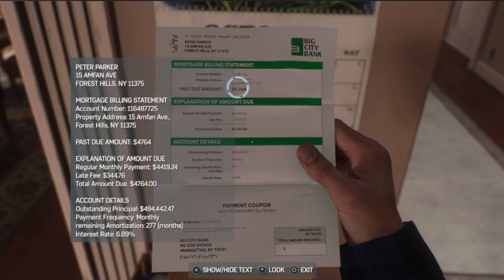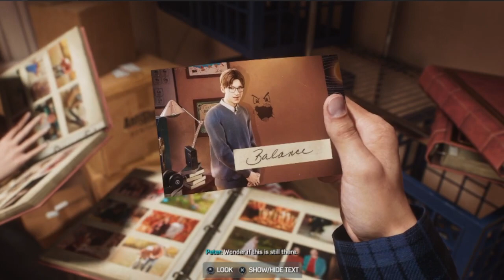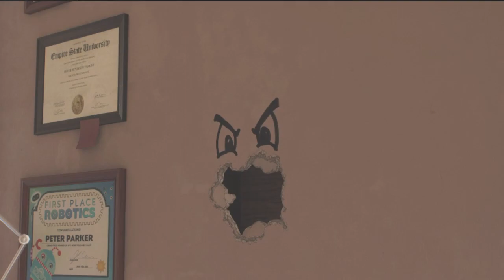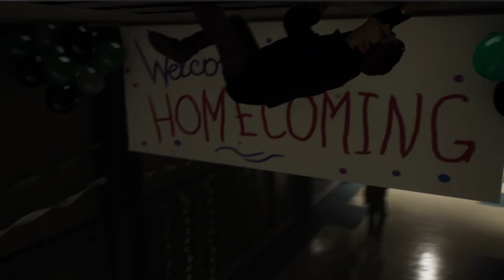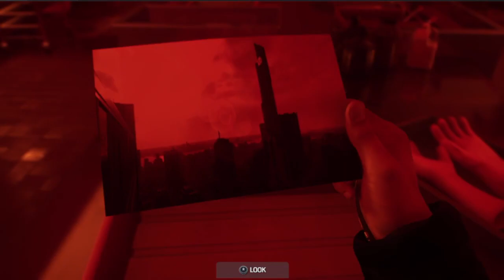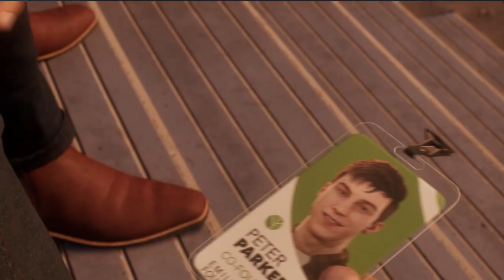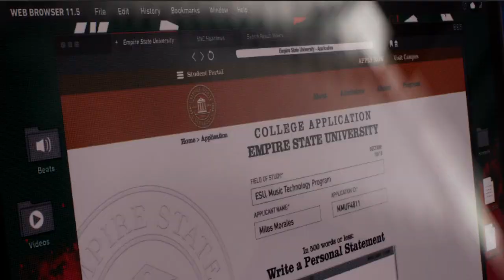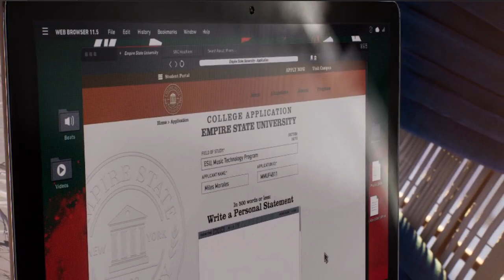Marvel Spider-Man 2 Pt 1